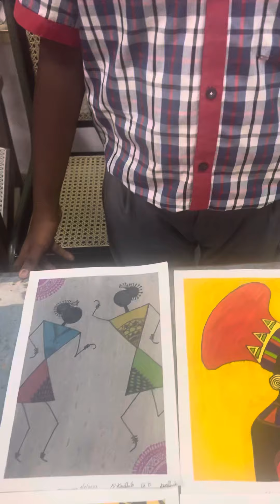Traibal Art by student,